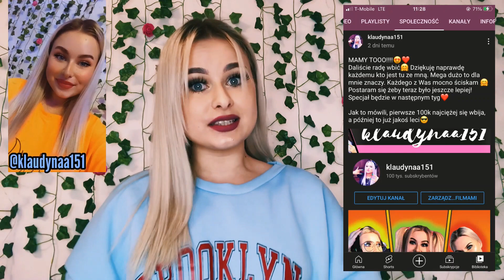Babka się upiła i zgodziła na...?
Cześć!
Filmik z okazji 100k subskrypcji! Super, że ze mną jesteście. Mam nadzieję, że taki format Wam się spodoba. Podzieliłam film na dwie części:
1. Zmiana
2. Scenka

Będzie na moim kanale teraz kolorowo! Piszczcie jak moja zmiana, czy się Wam podoba :D

Zostaw suba! Teraz lecimy po 200k!

Spis:

0:00 - 0:55 - Wstęp
0:56 - 3:56 - Część 1
3:57 - 12:50 - Część 2